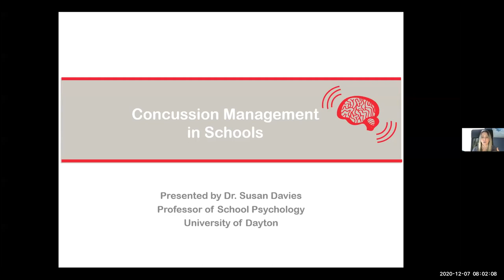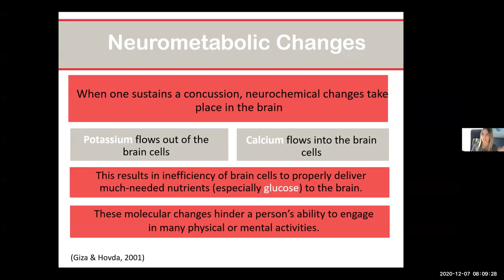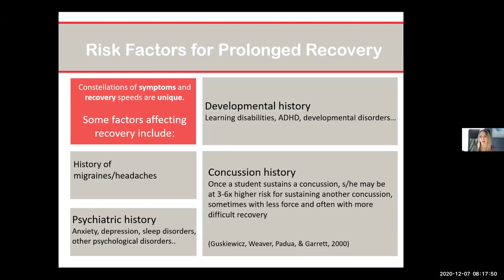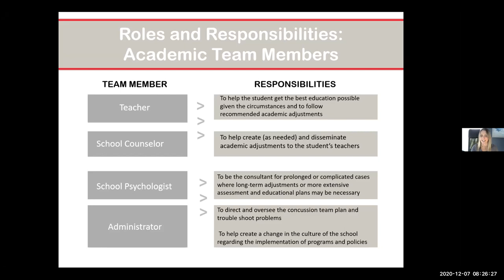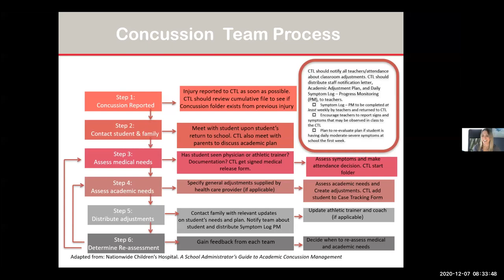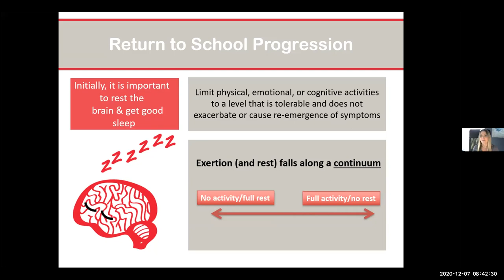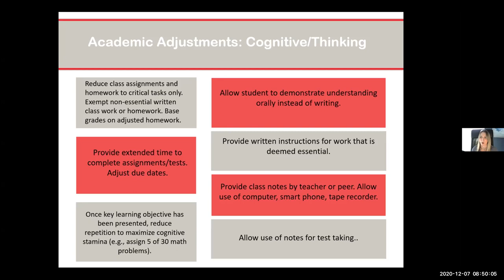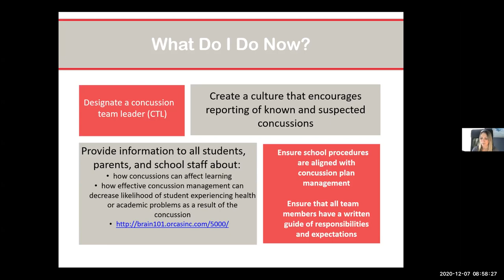Concussion Management in Schools - Susan Davies, EdD, NCSP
After watching, follow the link below to take our survey. These surveys allow for us to curate more developed webinars, thank you for your participation.